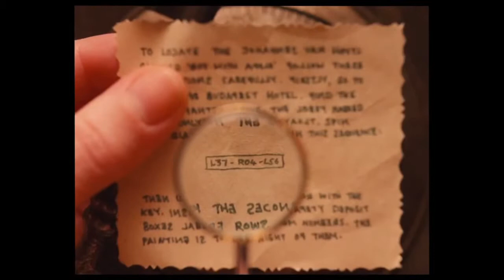The Grand Budapest Hotel 2014 Official International Trailer HD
The adventures of Gustave H, a legendary concierge at a famous European hotel between the wars, and Zero Moustafa, the lobby boy who becomes his most trusted friend.